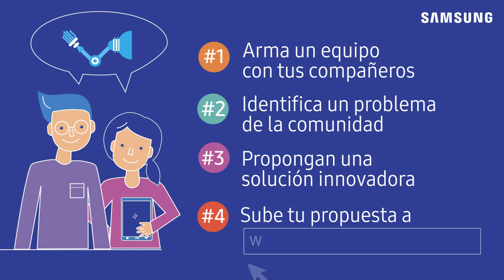Concurso Soluciones Para el Futuro 2018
Soluciones para el Futuro es un  certamen regional dirigido a alumnos de escuelas secundarias públicas de Paraguay, Argentina y Uruguay, organizado por Samsung y Socialab. Este espacio busca desplegar el compromiso social y el talento creativo de los jóvenes, para brindar soluciones a los problemas que enfrentan en su vida cotidiana o que afectan a su comunidad partiendo del desafío: ¿Cómo las matemáticas, la ciencia y/o la tecnología pueden mejorarlos? Alienta las vocaciones científicas y técnicas y busca desarrollar la capacidad de innovación con impacto en los más jóvenes.